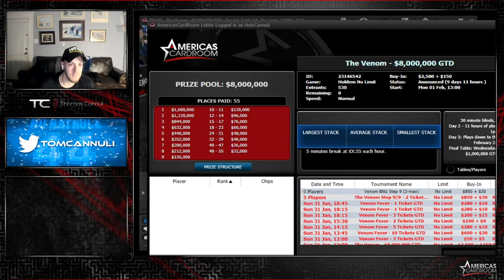Tom Cannuli Gets INSANELY Lucky In The $2650 $8Million Venom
WSOP November 9er Tom Cannuli continues his strong play in the $2650 $8million guaranteed Venom with yet another run into day 2 with a huge stack.